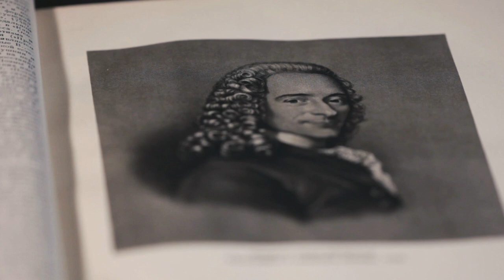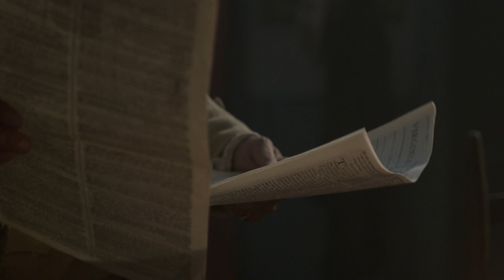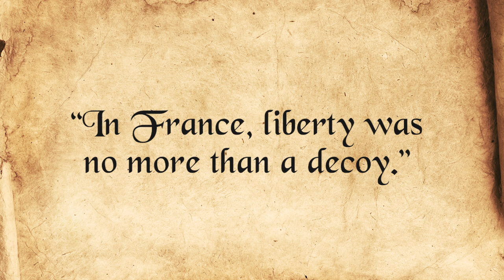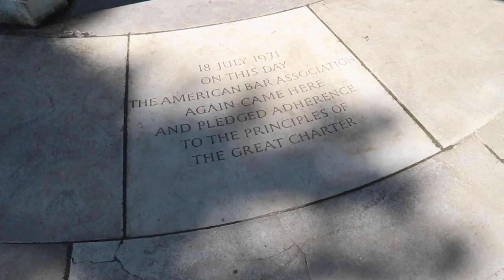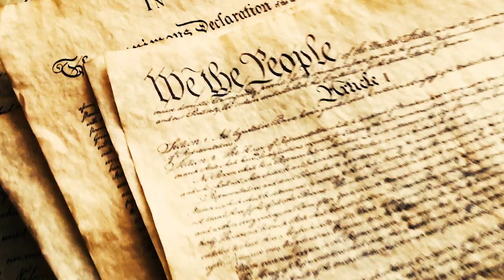THE TRUE CHRISTIAN HISTORY OF AMERICA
OFFICIAL TRAILER for the new documentary: "The True Christian History of America" produced by Adullam Films.